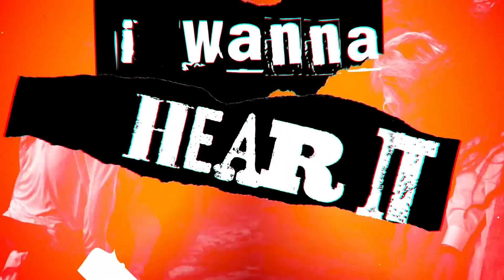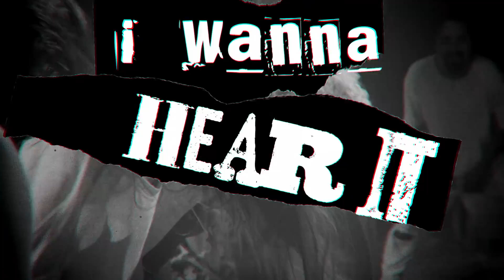Bassnectar - Dive ft. RD ◈ [Reflective Part 4]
Reflective Part 4 is out NOW!